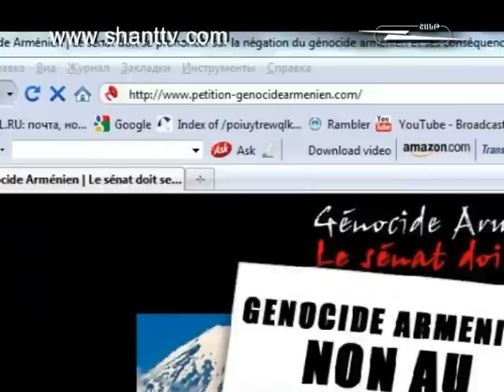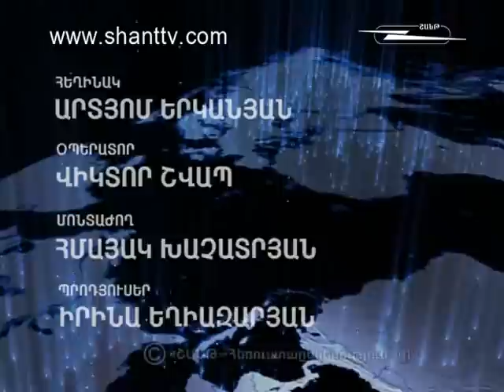Աշխարհի հայերը/Ashxarhi Hayer-Դիդիե Փարաքյան 2